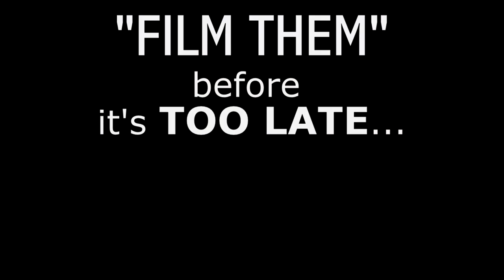Blue Line Felons - BACK THE BLUE RALLY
(PLEASE COPY-SHARE-MIRROR-DOWNLOAD-RE-PUBLISH)

BLUE LINE FELONS - The REAL Perverted Justice!

Tens of millions of dollars are flowing into the bank accounts of retired police officers convicted of breaking the very laws they were sworn to uphold.

They have been found guilty of sexual and violent crimes, including murder and rape, or other serious job-related offenses, such as bribery and embezzlement. Some have admitted to molesting young children. Others have used their badges to enrich themselves or wield power over vulnerable members of their communities. Many are still sitting in prison cells. Yet the checks keep coming and will for the rest of their lives — all as taxpayers help foot the bill.

WATCH THESE TYRANTS IN ACTION AND JUDGE FOR YOURSELF!

Amnesty International

I am not an attorney. My videos should not be construed as legal advice. You should seek legal counsel if you believe that you are a victim of police misconduct. The facts presented in my videos are not indicative of my personal opinion. Laws, case law, ordinances, policies, legal doctrine, and all other jurisprudence is subject to the interpretation of the court. The videos shown are designed to be educational, and informative.

They should never serve as legal advice under any circumstances. The content provided is in no way intended to provoke, incite or shock the viewer. This video was created to educate citizens about constitutionally protected activities, law, and civilian rights, and to emphasize the importance of constitutional awareness.